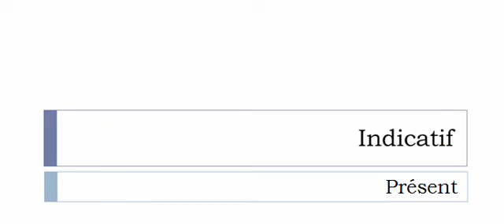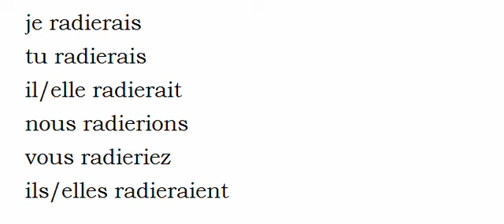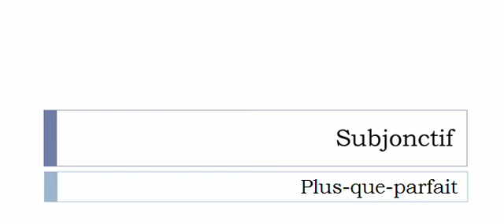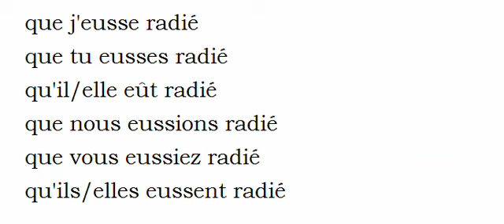เรียนรู้ภาษาฝรั่งเศส = การผันคำกริยา = Radier